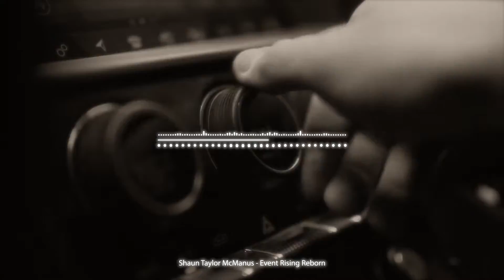Event Rising Reborn (Epic Piano Instrumental Song)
It's been 10 years since the release of my first album 'Ascend' which featured 'Event Rising'. Here's a Reborn version of the track.

from their F-Type jaguar editing content.